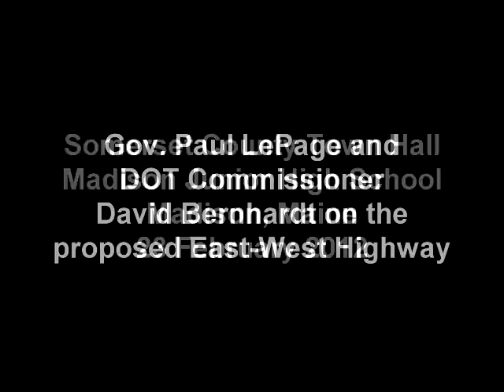LePage, Bernhardt on East-West Highway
At the Town Hall meeting in Madison held 23 February 2013, Maine Gov. Paul LePage and DOT Commissioner David Bernhardt respond to a question about the long-proposed East-West Highway.